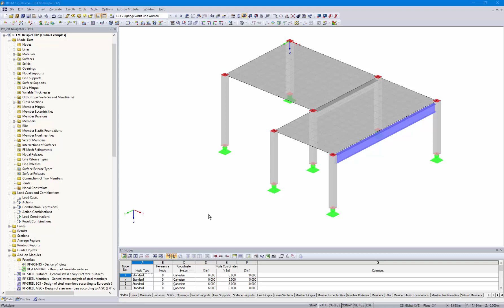[EN] [EN] FAQ 003594 | Změnil jsem tuhosti prutů. Tato změna by však měla být pouze ...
Dotaz:
Změnil jsem tuhosti prutů. Tuto úpravu je ovšem třeba zohlednit pouze u konkrétních kombinací zatížení. Jaký je postup?

Odpověď:
Pokud chceme zohlednit změnu tuhosti (viz Obrázek 01) pouze u určitých kombinací zatížení, je třeba v parametrech výpočtu tuto volbu deaktivovat pro příslušné kombinace zatížení (viz Obrázek 02).